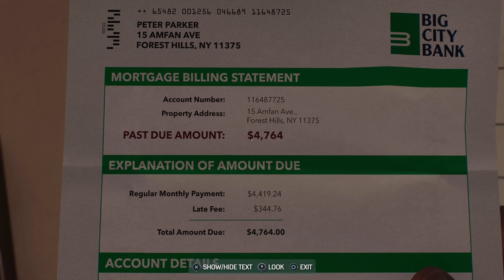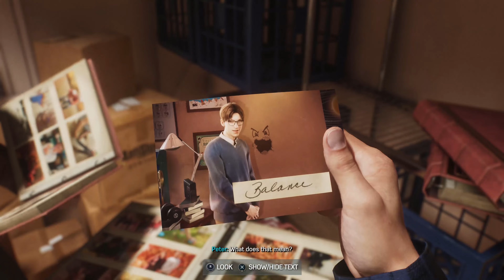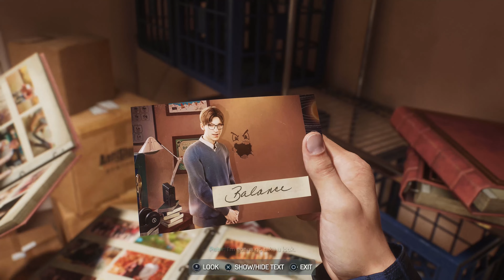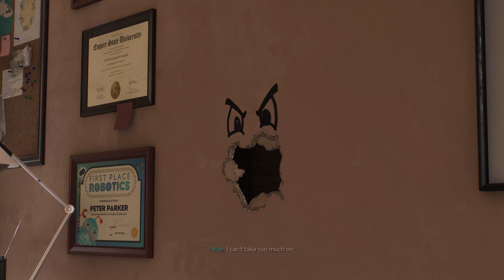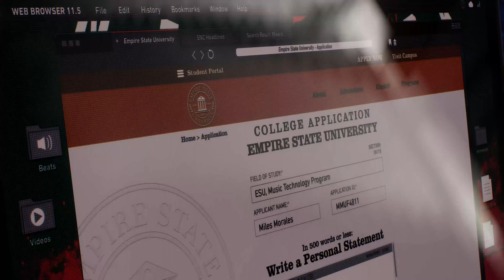Spiderman 2 -Gameplay Walkthrough KRAVEN ARRIVES - Part 2 - No Commentary